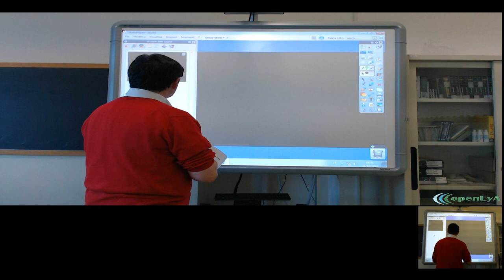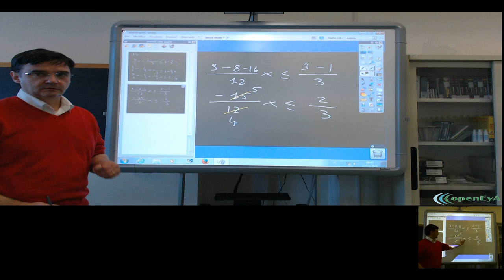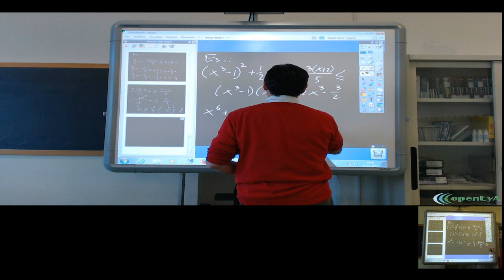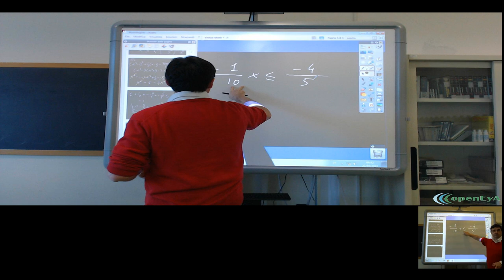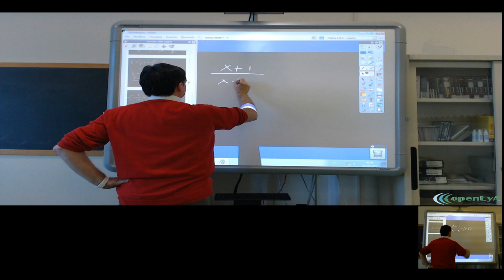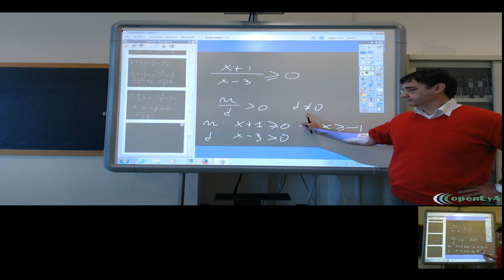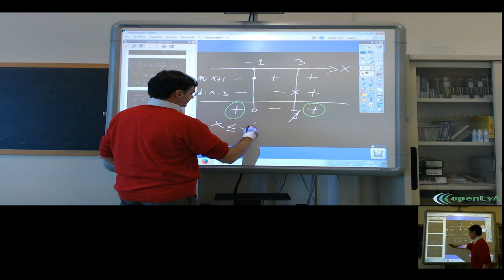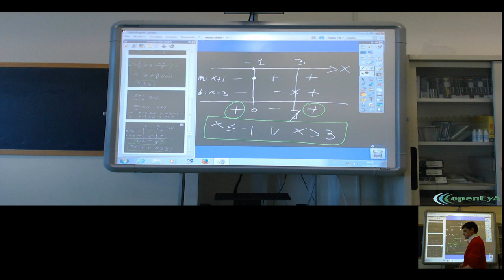Lez.053 Le disequazioni fratte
Le disequazioni intere di primo grado e le disequazioni fratte. La tecnica risolutiva delle disequazioni fratte.

Lezione nr.053